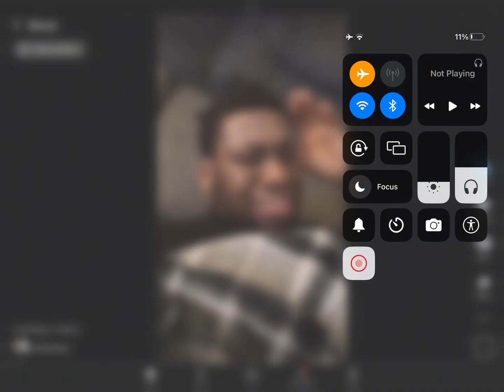Birthdays in Africa